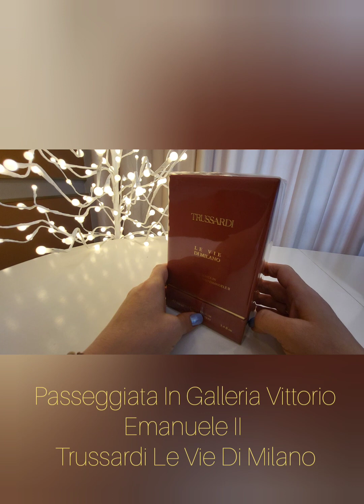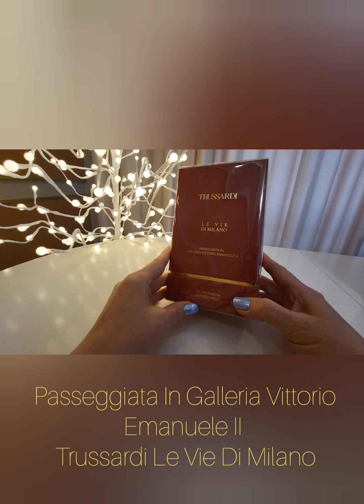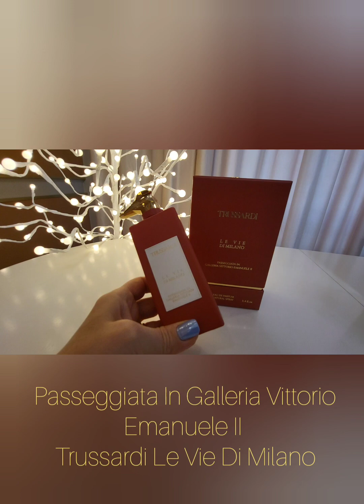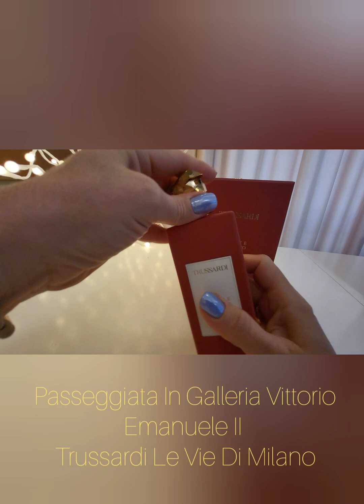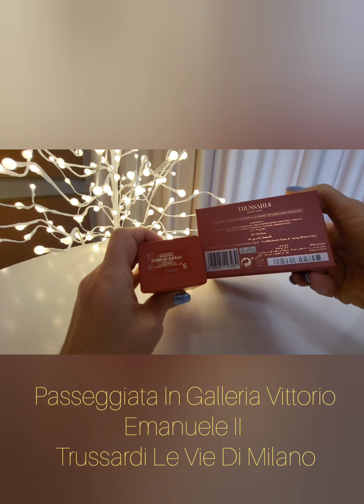TRUSSARDI Le Vie Di Milano Passeggiata In Galleria Vittorio Emanuele II 👌 Лучший гурманский аромат!